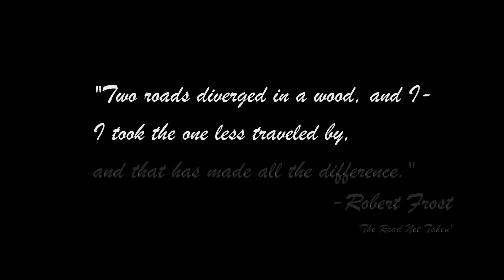The Road Less Traveled | Chapagaun Circuit | Nepal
Situated 17km south of Kathmandu valley, Chapagaun falls in Lalitpur district, Nepal.

I deflect off-road crossing Bajra Barahi Temple and find my way through several villages and discover sensational MTB trails.

GoPro HD
100% shot on GoPro

Music credits
'Epic RAP ROCK {Beat} Instrumental'
Prod. by Didek